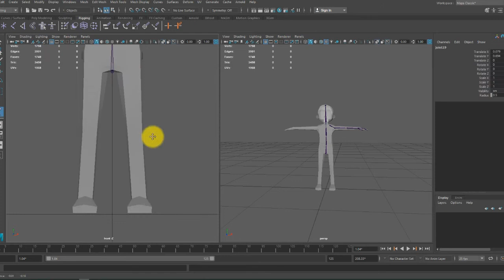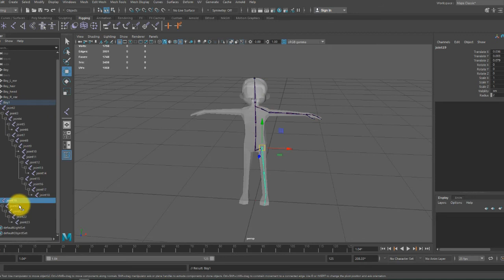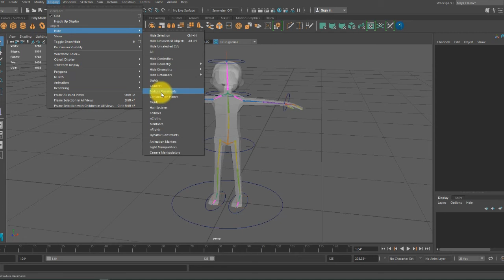Low Poly 3D Modelling #1 Male Character Body Timelapse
Timelapse of the creation of an untextured low poly character